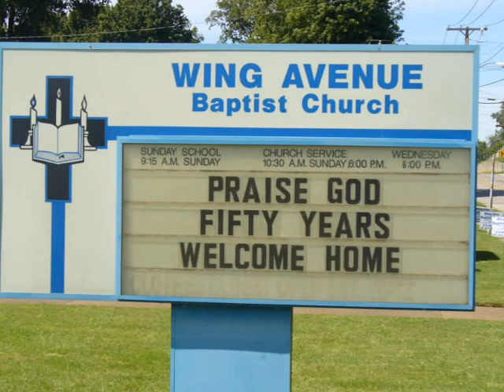Wing Ave Baptist Church 50 Year Celebration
September 2007 Wing Avenue Baptist Church's 50 year anniversary celebration in Owensboro, KY